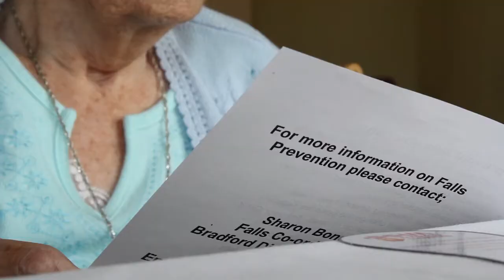Falls: Managing Risk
ACC Residential Care Program

Available: 23rd April 2014